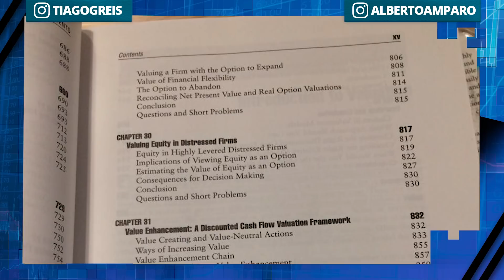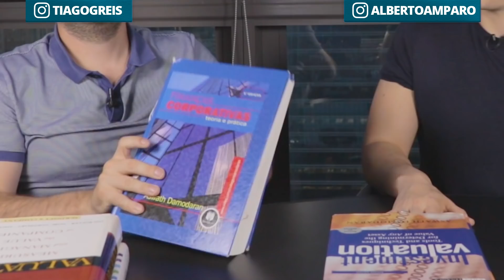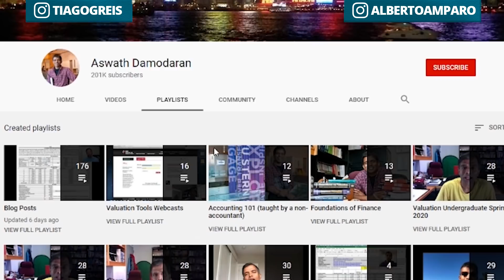Como estudar VALUATION | O que é Valuation? Como Fazer Valuation?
O ponto mais importante que todo mundo precisa fazer antes de investir em uma ação , é o Valuation. Através desta técnica é possível distinguir quais são os melhores ativos para você adicionar a sua carteira de investimentos.
Dicas de livros:

1 - The little Book of Valuation  - Aswath Damodaran
2 - Investing Valuation - Aswath Damodaran
3 - Finanças Corporativa - Aswath Damodaran
4 - Valuation Managing da Value of Companies - MCKinsey
5 - Equity Asset Valuation - CFA Institute